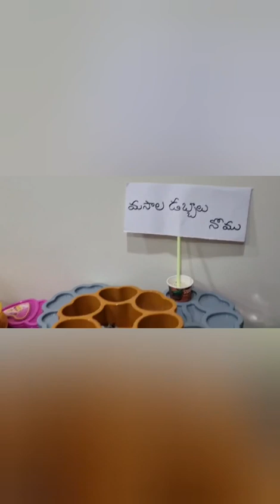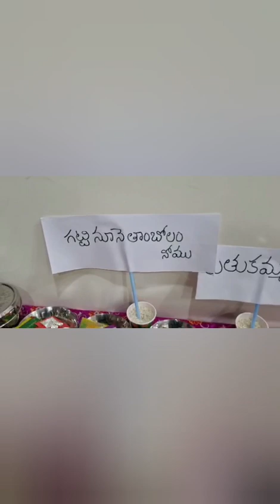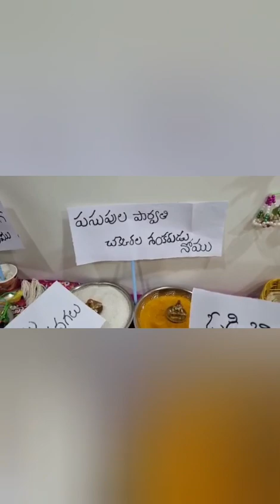కొత్త పెళ్లికూతురు సంక్రాంతి నోములు ధర్మపురి